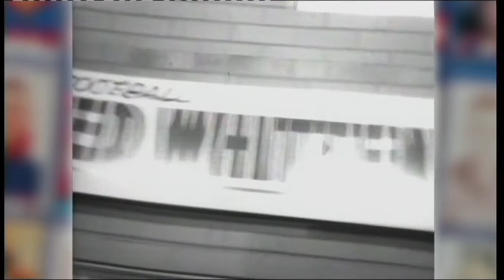Ted Whitten Footscray/Western Bulldogs Hall of Fame E. J. Whitten VFL/AFL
Ted Whiten is inducted into the Footscray/Western Bulldogs Hall of Fame in 2010. Many say that E. J. Whitten is the greatest player in the history of the VFL/AFL. Below is a link to the playlist of this show so you can watch it from start to finish.